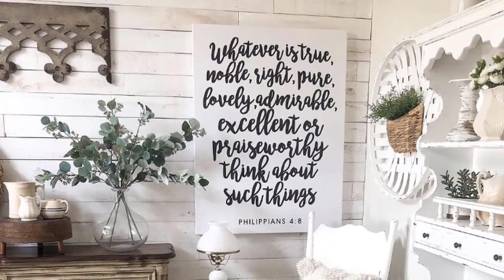The Best Strategies For Adding A Vintage Look To Your Home 💝 Shabby Chic Home tour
0:00 An interior design that contains a few vintage accents allows any room to feel more inviting, romantic, warm and comfortable.

0:14 Add textured elements with fabrics, baskets, vintage signs and distressed wood

0:22 Choose the right pattern and fabric

0:39 Vintage living Room accents

1:39 Rustic floor with vintage rug

2:09  Add Vintage pieces

2:36 Choose vintage art and mirrors

 3:05 Reuse Old Objects

 3:26 Rustic aged furniture pieces

4:00 Dining Room ideas

 4:24 Hang a vintage chandelier above your dining room table for instant beauty.

6:12 Vintage Kitchen accents

6:25 kitchen with rustic countertops

7:22 Vintage style bedroom

 7:38 Create a symmetrical design

7:58 Vintage garden accents

enjoying every second you spend in your home to add comfy decorative elements is equally important.
Shabby Chic home tour

thevintageroad

We are grateful for the generosity of our supporters if you would like to support us, you can purchase an item from our wish list or donate a gift card. View the list.

101planos is an extensive home-focused canal that provides inspiration and information about design and style. We are inspired by beautiful and unique ideas. Which is why our idea is to provide our readers with plenty of beautiful photos for inspiration… and encourage their creativity in designing, decorating, and personalizing their own space.
- to make your homes more beautiful, organized, and a perfect reflection of “you.” Here, you can discover, create, and learn.

DISCOVER
Discover the beauty of form and function in home design, in areas such as appliances, bathrooms, kitchens, furniture, lighting, outdoor, and gardens.
CREATE
Learn how to create beautiful DIY projects to enhance your home’s style.
LEARN
Educate yourself on a variety of home-centered topics, including design and concept.
101planos is made up of a team of creative individuals we love home design and style. It’s our goal, in every article, to share some of that love with our followers.